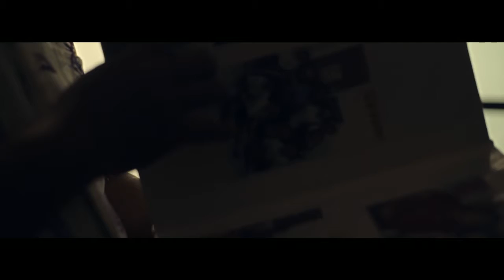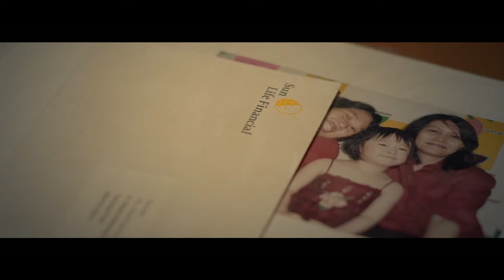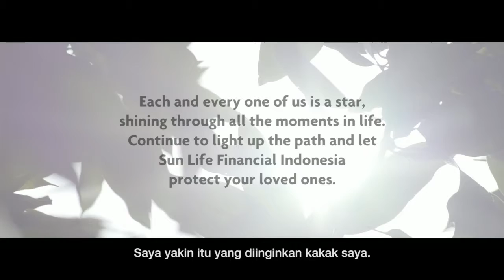Darnoto - Sunlife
Client : Sunlife
Producer : Hamam Firdaus
Director : Angga Anggur